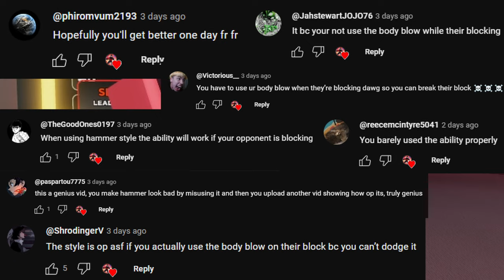Hammer Is STILL INSANE After Its Nerf.. || UNTITLED BOXING GAME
Hammer nerf aint change nun..

Roblox Untitled Boxing Game is a popular Roblox game with 22 different fighting styles to choose from! Some on the styles that are included are Ippo, Slugger, Smash, Freedom, and Ghost style!